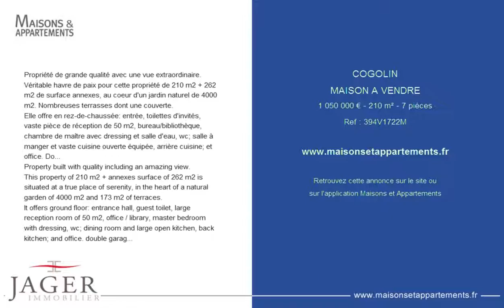COGOLIN - MAISON A VENDRE - 1 050 000 € - 210 m² - 7 pièces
Référence : 394V1722M
Propriété de grande qualité avec une vue extraordinaire.
Véritable havre de paix pour cette propriété de 210 m2 + 262 m2 de surface annexes, au coeur d'un jardin naturel de 4000 m2. Nombreuses terrasses dont une couverte.
Elle offre en rez-de-chaussée: entrée, toilettes d'invités, vaste pièce de réception de 50 m2, bureau/bibliothèque, chambre de maître avec dressing et salle d'eau, wc; salle à manger et vaste cuisine ouverte équipée, arrière cuisine; et office. Double garage de 55 m2, et garage simple de 45 m2, atelier.
A l'étage: 4 chambres, 2 salles d'eau, wc. Cave à vin en sous-sol, et grenier de 80 m2.
Aspiration centralisée, chauffage et climatisation par géothermie.
Vue panoramique sur la campagne et les collines, au calme et à seulement 2 kms du village. Possibilité piscine et pool-house. Abords à terminer.

Property built with quality including an amazing view.
This property of 210 m2 + annexes surface of 262 m2 is situated at a true place of serenity, in the heart of a natural garden of 4000 m2 and 173 m2 of terraces.
It offers ground floor: entrance hall, guest toilet, large reception room of 50 m2, office / library, master bedroom with dressing, wc; dining room and large open kitchen, back kitchen; and office. double garage of 55 m2, and single garage of 45 m2, workshop.
Upstairs: 4 bedrooms, 2 bathrooms, toilet. wine cellar in the basement and attic of 80 m2.
Central vacuum, air conditioning and heating by geothermal energy.

Panoramic view countryside, quiet and just 2 kms from the village. Huge potential! Possibility to build a swimming pool and pool house. Edge to finish.

Cette annonce vous est proposée par l'agence JAGER IMMOBILIER